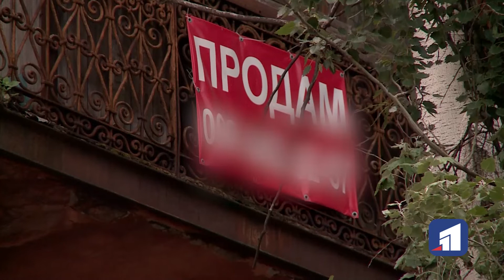Квартири у Дніпрі продовжують дорожчати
Квартири продовжують дорожчати. Через нову автоматичну систему оцінки житла суми зборів на купівлю-продаж житла виросли у два рази.

Збори обійдуться у кругу суму навіть з найдешевшої квартири. Від нововведень в уряді планують отримати в бюджет додаткові 50 мільярдів.